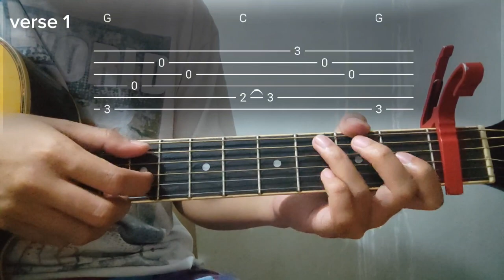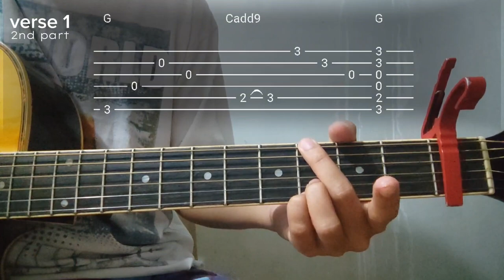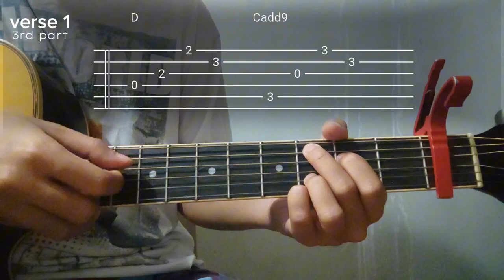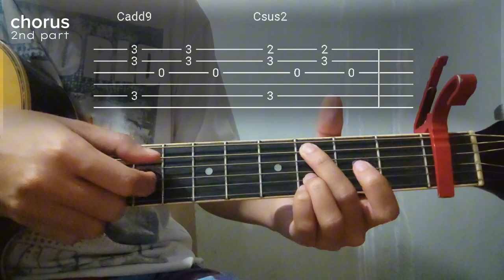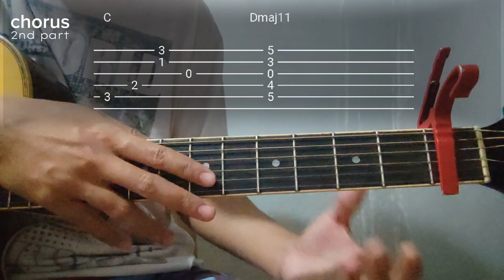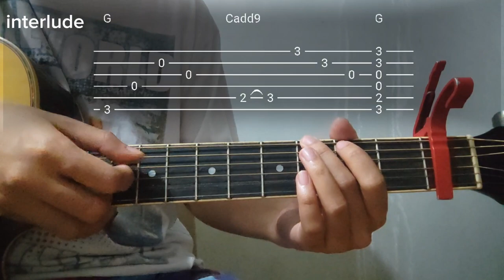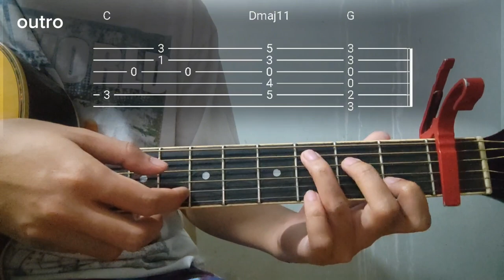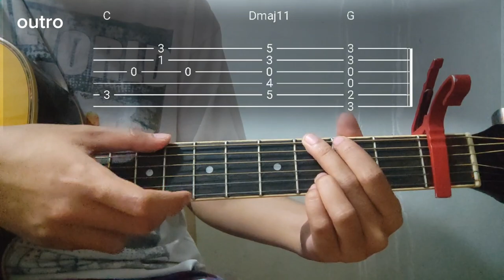"If Tomorrow Never Comes" - Felix Irwan cover EASY to Learn Plucking & Chords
Hi guys, this is my easy to learn plucking and chords of If Tomorrow Never Comes by Felix Irwan. This is a beautiful song by Ronan Keating that was covered by Felix Irwan in a smooth style. I will show you the plucking pattern, chords, and tabs of this song in an easy way.

- If Tomorrow Never Comes is originally performed by Ronan Keating and written by Garth Brooks and Kent Blazy. No rights reserved.